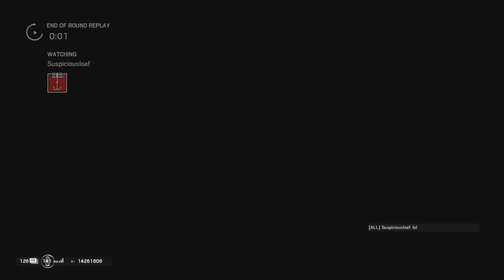Rainbow Six Siege - The Nasty Meat Factory